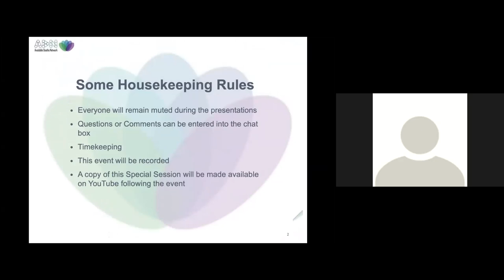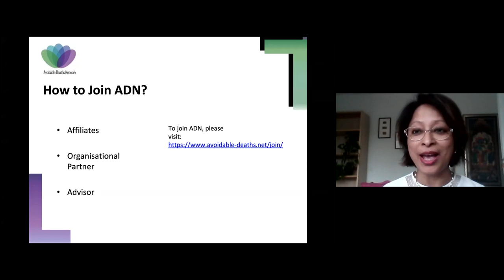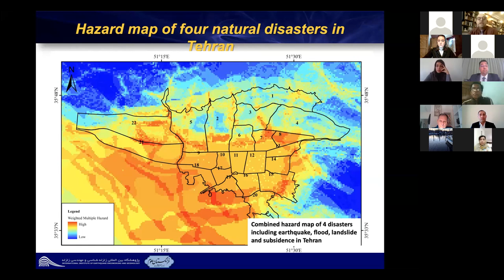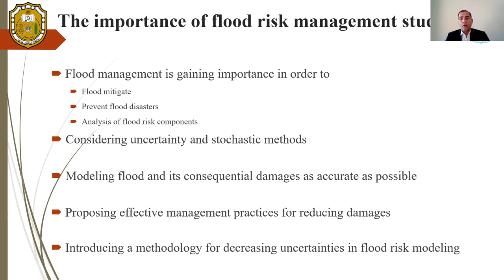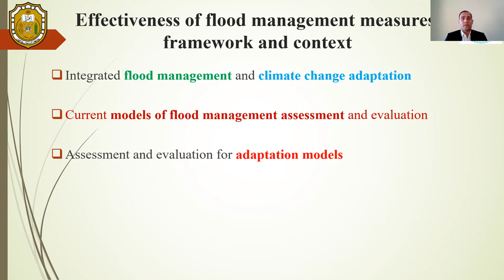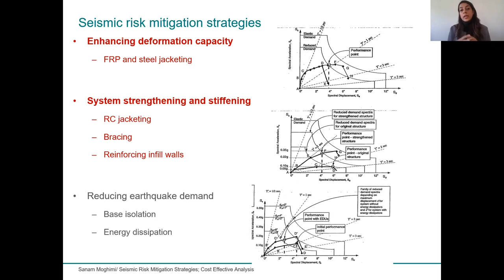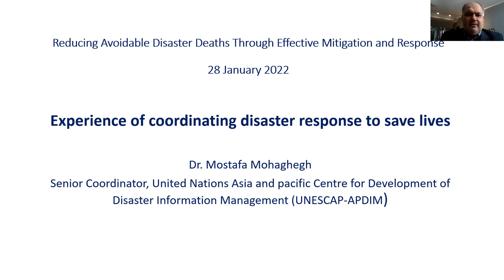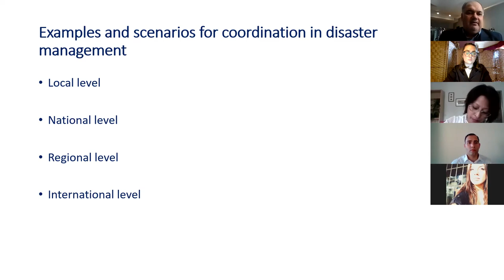Special Session on Reducing Avoidable Disaster Deaths Through Effective Mitigation and Response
The purpose of the event is to share innovative research findings and practices related to reducing avoidable deaths (directly or indirectly or both) from natural-hazard related disasters including floods, droughts and earthquakes.